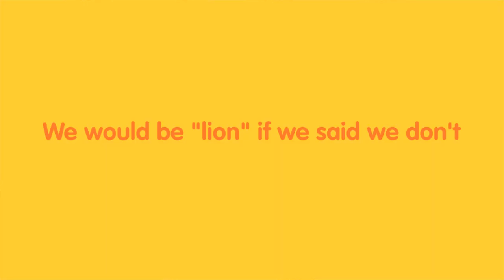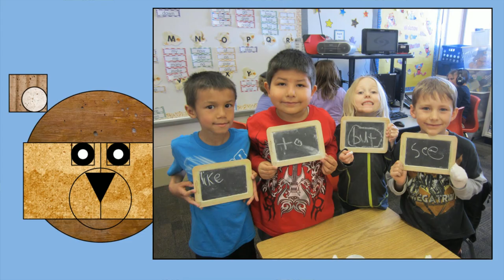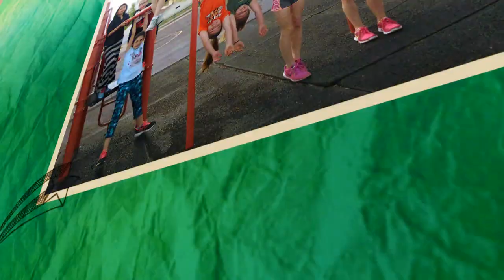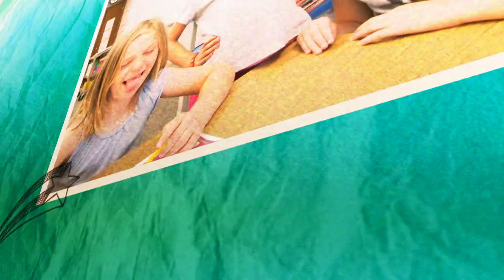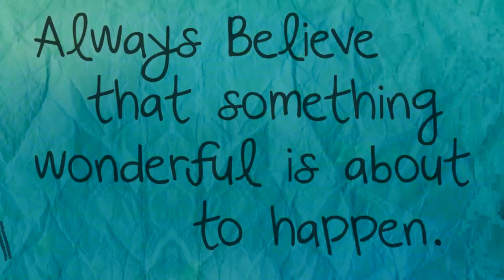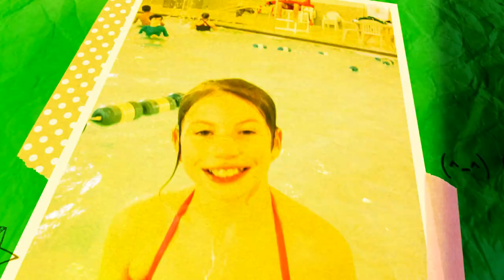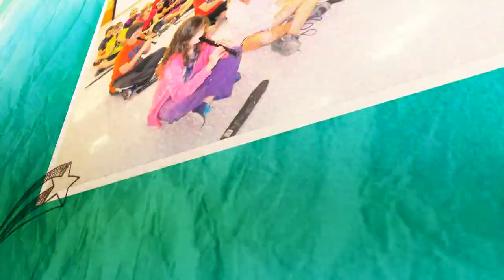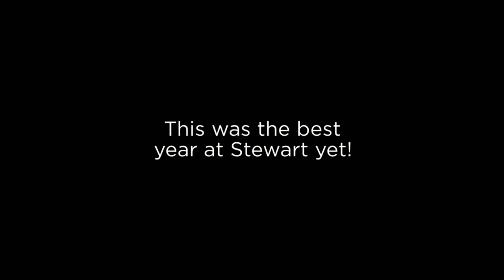Stewart End of Year Video 2015-2016